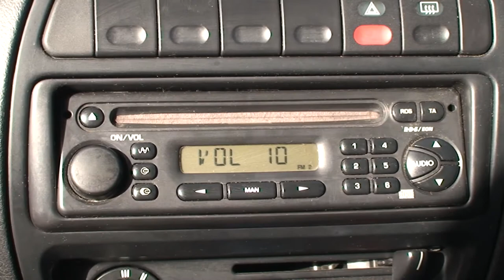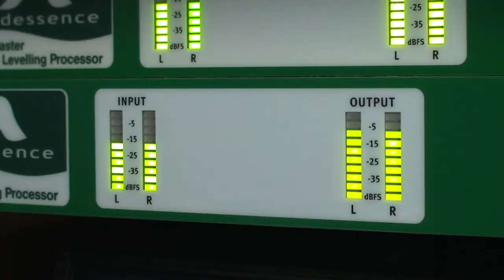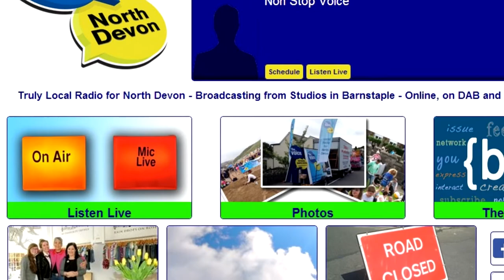The Voice Local Radio North Devon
Why local radio is important in North Devon.  We hear from the presenters at The Voice community radio station based in Barnstaple and the people of North Devon.

A North Devon Moving Image production for Pilton Community College work experience project March 2014.  Music by local band The Verbals.

Producer/director Amanda McCormack
Assistant Producer/camera Ewan Somerville